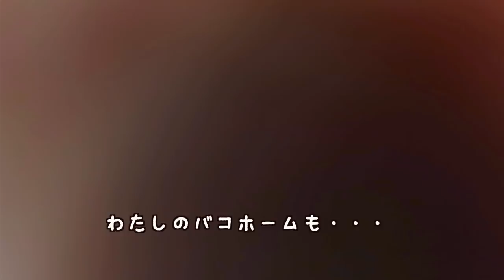【日韓夫婦】韓国の美容室でおまかせでって言ったらこうなった。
どんどん髪が短くなるゆかすん夫婦です笑　韓国の美容室事情結構気になる方いらっしゃるかな？と思い、今回の動画作ってみました♪ゆるーく見ていただければ嬉しいです♪笑
韓国で流行っている髪型やカラーの紹介もこれからもしていけるように頑張ります♩